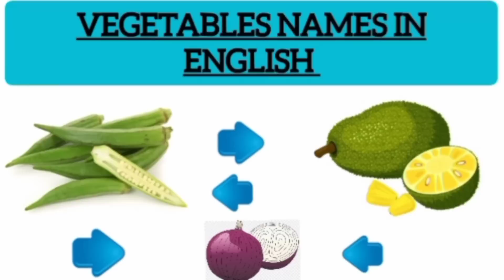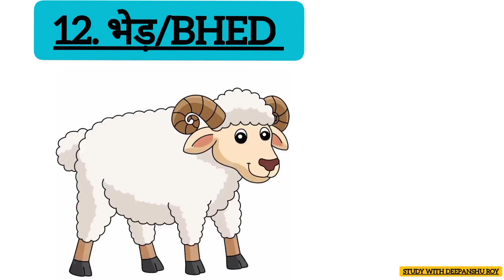50+ wild animals in english and hindi with pdf | जंगली जानवर | wild animals names